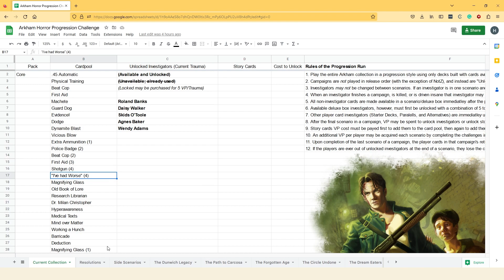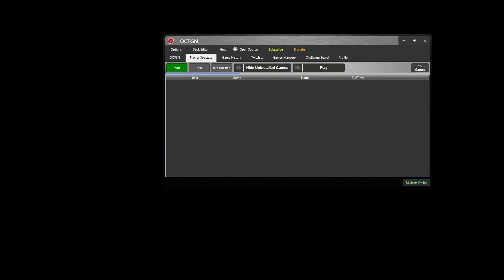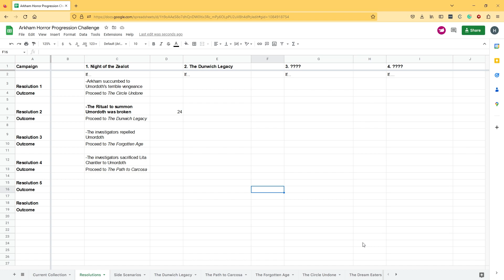Not Really the All-He-Can-Eat Buffet We Imagined Progression 3: The Devourer Below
Wendy and Roland do the Arkham Horror bar-hop by trying to stop at every location and leave no cultist unmasked.